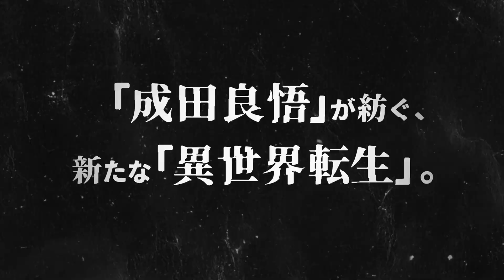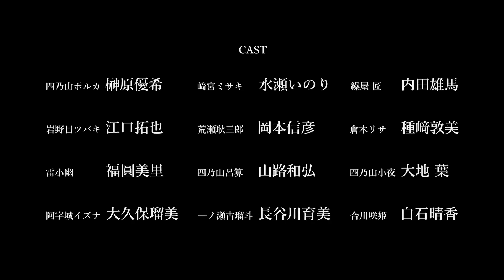Dead Mount Death Play PV2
Segunda promo de la adaptación animada para televisión del manga Dead Mount Death Play, de Ryohgo Narita y Shinta Fujimoto.

El anime se estrenará el 10 de abril.

Las voces anunciadas son:

Yuki Sakakihara como Polka Shinoyama.
Inori Minase como Misaki Sakimiya.
Yūma Uchida como Takumi Kuruya.
Takuya Eguchi como Tsubaki Iwanome.
Nobuhiko Okamoto como Gōzaburō Arase.
Atsumi Tanezaki como Lisa Kuraki.
Misato Fukuen como Koyū Azuma.
Kazuhiro Yamaji como Rozan Shinoyama.
Yō Taichi como Saya Shinoyama.
Rumi Okubo como Izuna Ajishiro.
Ikumi Hasegawa como Furuto Ichinose.
Haruka Shiraishi como Saki Aikawa.

Manabu Ono (Sword Art Online: Alicization, Saki, Shin Sakura Taisen the Animation) se encarga de la dirección del anime. Ono también supervisa los guiones del anime, además de escribirlos junto con Yukie Sugiwara (Overlord, Kyūketsuki Sugu Shinu) y Yoriko Tomita (Sono Bisque Doll wa Koi o Suru, Beelzebub-jō no Okinimesu Mama). Takaharu Ōkuma (Hōkago Teibō Nisshi) está acreditado como “subdirector,” con Yoshiki Kitai acreditado en la asistencia de dirección. El estudio GEEK TOYS se encarga de la animación. Hisashi Abe (Chobits, Gunslinger Girl, Psycho-Pass: Sinners of the System) se encarga del diseño de personajes. Takayuki Yamaguchi se encarga de la dirección de sonido. HALF H·P STUDIO está acreditado en la producción de sonido. F.M.F (Yūki Nara, eba, Kana Utatane) compone la música.

Era una batalla esperada por todos, el del héroe legendario enfrentándose al Dios Nigromante, pero cuando el polvo se asienta de nuevo, hay algo extraño... en los momentos finales de esa épica batalla, la baza final del Dios Nigromante fue totalmente inesperada. ¡Usó magia para reencarnar! A través del espacio y el tiempo, un chaval llamado Polka Shinoyama despierta sintiéndose... no del todo él mismo... ¿Quién podría haber esperado que la batalla final entre el bien y el mal resultaría así?